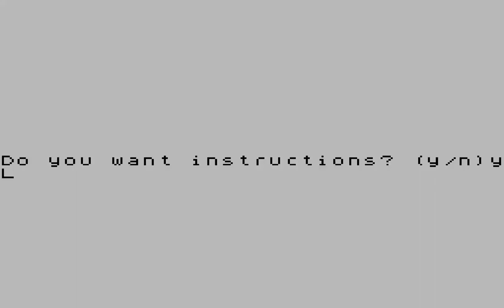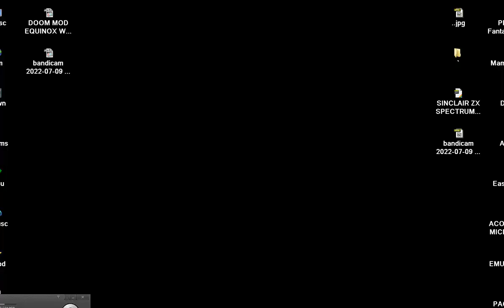BOMBCITY BOMB CITY SINCLAIR ZX SPECTRUM TAPE Simon Games 1 SOFTWARE 1983 M Philpott GAMES COLLECTION